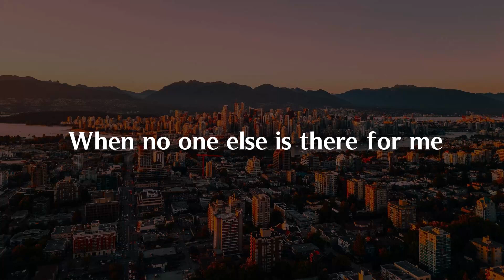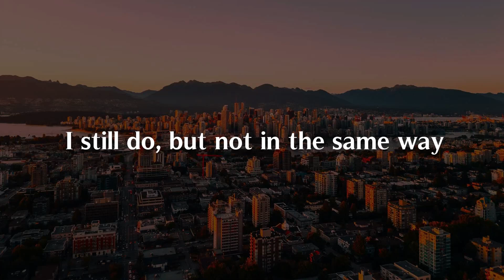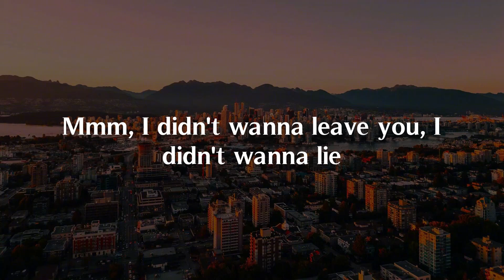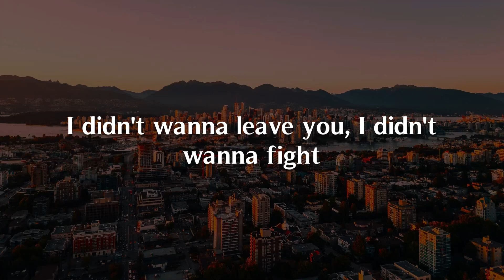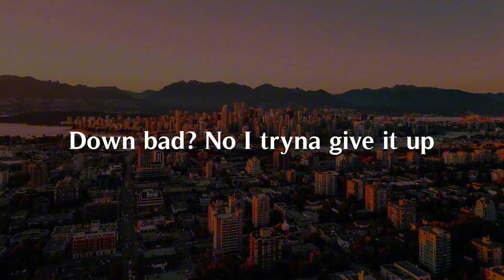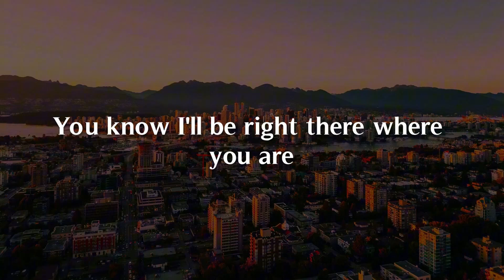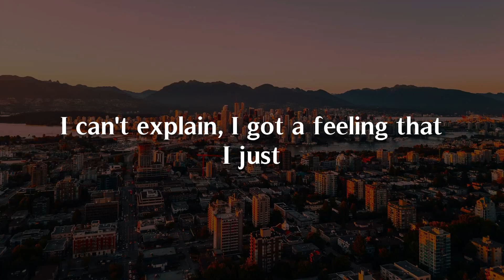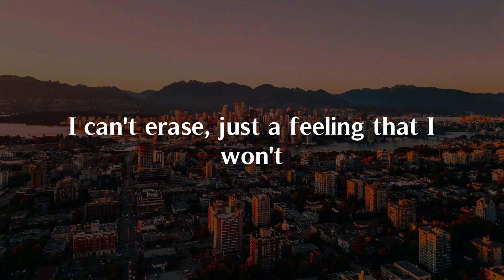Clouds, Flowers, (It Goes Like) Nanana (Lyrics) - BUNT., Nate Traveller, Miley Cyrus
"You care for me
When no one else is there for me
You provide air for me to breathe
I'll watch you, restlessly
My (ooh), mind (ooh)
I (ooh-ooh-ooh), wanna get it right
Hey, I never meant to hurt you
I never meant to fall out of love with you
Because I truly did love you
I still do, but not in the same way